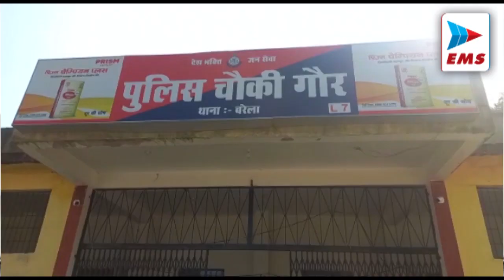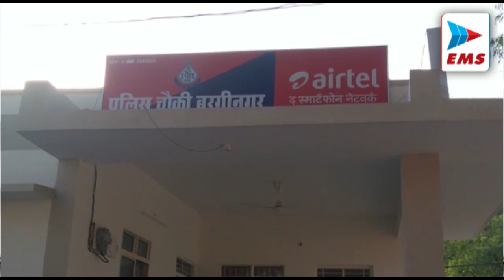JABALPUR-कोर्ट परिसर के बाहर हुई गोलीबारी में.. | EMS TV 23-Nov-2022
जबलपुर गौर थाना अंतर्गत एक गोदाम से पाइप और नोजल चुराने वाले आरोपियों को पुलिस ने गिरफ्तार कर लिया है आकाश पाठक और उसके पिता ने रिपोर्ट दर्ज कराई थी कि उनके गोदाम में पाइप और नोजल रखे हुए थे जो रात्रि में चोरी हो गए इसके बाद पुलिस ने 5 चोरों की शिनाख्त की और उनकी तलाश की तो यह सभी पुलिस की गिरफ्त में आ गए पुलिस ने उनके पास से चोरी का माल भी बरामद किया है |

मध्यप्रदेश के जबलपुर स्थित हड्डी गोदाम में आज उस वक्त हड़कम्प मच गया. जब न्यायालय के आदेश पर जिला प्रशासन, नगर निगम व पुलिस की टीम अवैध कब्जे हटाने पहुंची. जमीन पर कब्जे हटाने की कार्रवाई का महिलाओं ने विरोध करते हुए प्रदर्शन किया, इसके बाद भी अवैध कब्जे हटाने की कार्रवाई की गई

जबलपुर में 21 नवंबर की देर शाम ओमती थाना क्षेत्र के सिविल कोर्ट के सामने 5 बदमाशों के द्वारा एक व्यक्ति जो कि न्यायालय में अपनी जमानत को लेकर आया था उसके साथ गोलीबारी की घटना को अंजाम देते हुए मारपीट की गई थी जिसके बाद पीड़ित के द्वारा पूरे मामले की शिकायत ओमती पुलिस को की गई थी जिसके बाद पुलिस ने मामले में दो आरोपियों को गिरफ्तार किया है वहीं मामले में तीन आरोपी अभी भी फरार हैं जिनकी तलाश ओमती थाना पुलिस कर रही है

जबलपुर के बरगी थाना पुलिस ने बरगी थाना क्षेत्र एवं बरगी नगर चौकी मैं विभिन्न अपराधों में लिप्त इनामी बदमाश राजेश उर्फ रज्जू पटेल को गिरफ्तार किया है वही मामले में जानकारी देते हुए बरगी चौकी प्रभारी आशुतोष मिश्रा तेरी  ने बताया कि राजेश उर्फ रज्जू पटेल को जिला दंडाधिकारी द्वारा प्रत्येक बुधवार को थाने में पेश हो कर हाजिर देने के लिए आदेशित किया गया था पर राजेश पटेल के द्वारा थाने में ना आकर 1 महीने से फरार चल रहा था  जिसके बाद पुलिस ने आरोपी को मामले में गिरफ्तार कर न्यायालय के समक्ष पेश किया गया जिसके बाद आरोपी को न्यायालय के द्वारा केंद्रीय जेल भेज दिया गया आरोपी पर बरगी नगर एवं बरगी थाना क्षेत्र में विभिन्न अपराध दर्ज है